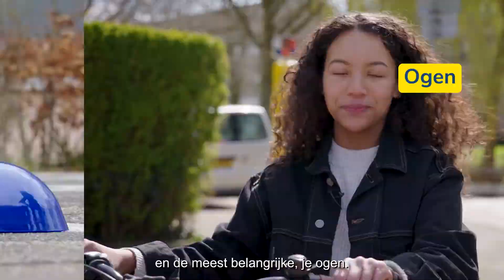Kijken en bochten fietsen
In deze film legt presentator Lois Hilt uit hoe je op een goede en veilige manier een bocht kunt nemen op de fiets.
De film hoort bij de lespakketten van het programma SCHOOL op SEEF.